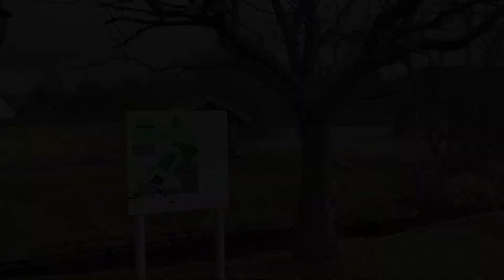BØ DISKGOLFBANE, en forenkla innføring i regler og spillets gang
Her forklares regler og spillets gang. Kun det som trengs for å komme i gang er tatt med. Link til regler og poengskjema finner du her